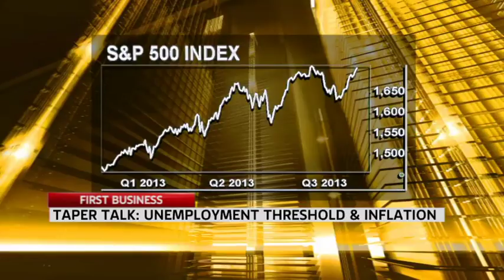Larry Shover SKY NEWS BUSINESS Australia "First Edition" - 09/18/13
Commodities are mostly lower, with precious metals, corn, and nat gas trading in the red, while copper, crude, and wheat outperform the tape. In precious metals, gold is near its lows on the day, down 0.97% to $1,297.98, while silver also trades near its lows on the day, down 2.32% to $21.24. Base metals are in the green; with copper (+1.41%) trading well ahead of the tape as we head into the middle of today's trading session.